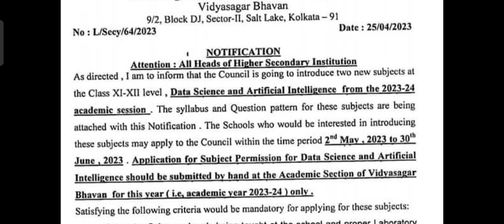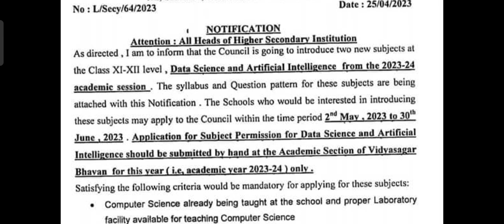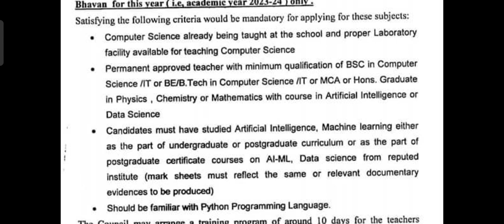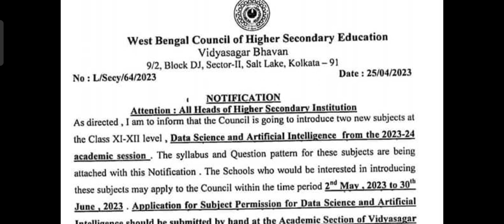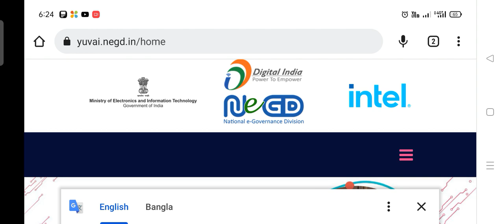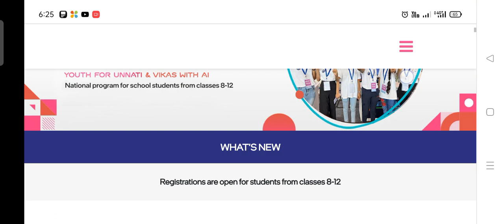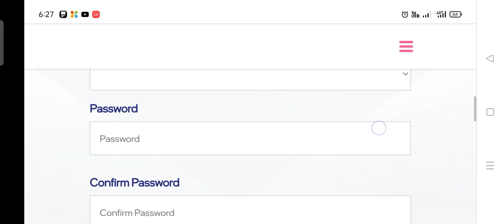😲Artificial intelligence & Data Science এখন বিদ্যালয়ে। বিশেষ কোর্স আনলো YUVAi.তুমিও করবে Invention😃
data_science_Artificial_intelligence_course ai_in_school_in_wb_notice_L/Secy/64/2023#yuvai_programme_registration_link#

(the course is conducted by Central government, it's a great opportunity for future genius)